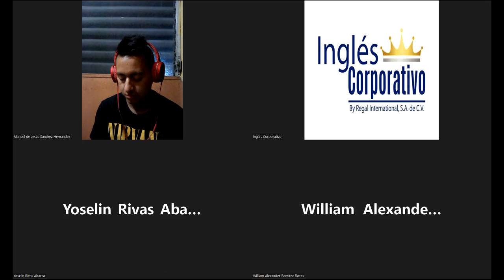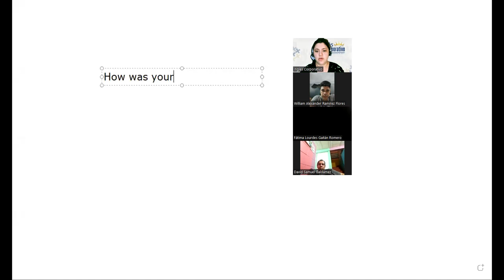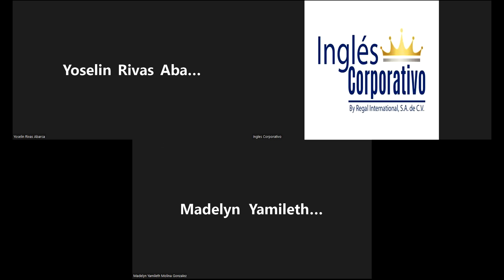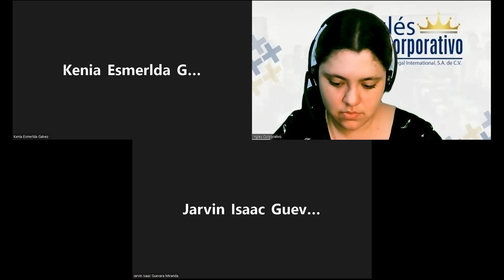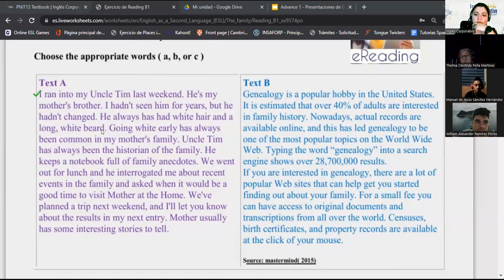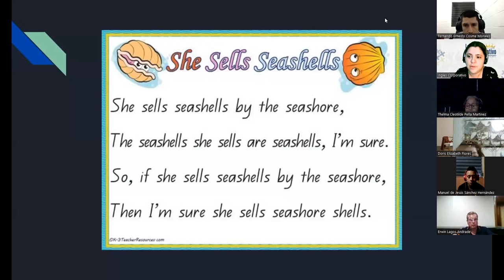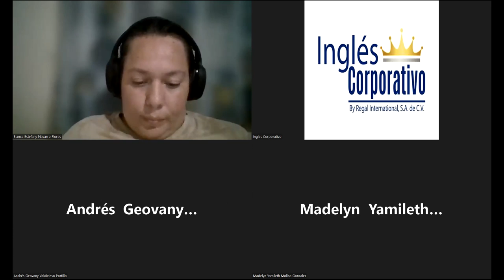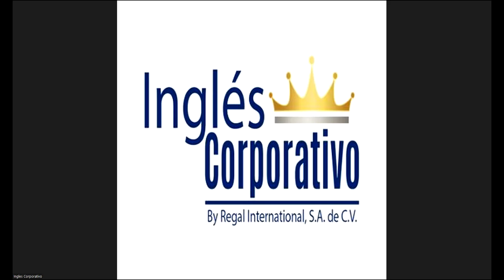Ingles Corporativo-30-05-22-Important characteristics to consider to lead millennialas.